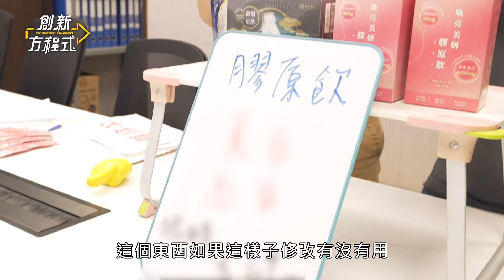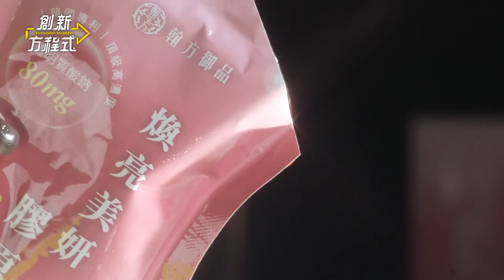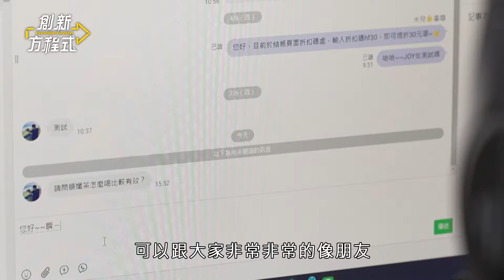翰方御品【創新方程式】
維持健康的身體不論在哪個年齡層都是很重要的一件事，養生保健應該要從年輕的時候就開始做起，平時就做好保養，在疾病還沒有發生之前，就先把自己的身體調好。

從身體調理到氣色調養，與當個領域的權威醫生一同研發，同時加入足量的中藥材，開發系列的養生產品

並且打破傳統中藥行的印象，透過專業的中醫團隊與年輕電商團隊之間的交流，激盪出創新的想法，將養生的產品與觀念推廣給大家。

翰方御品有限公司
地址：新北市板橋區文化路一段349號4樓